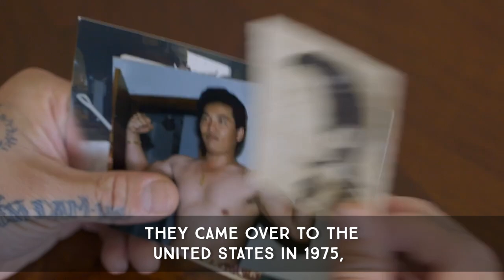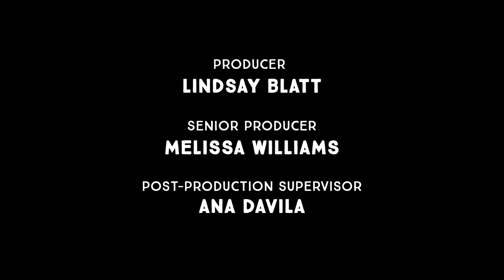The Memory of Food - Tu David Phu | Brief But Spectacular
Vietnamese American chef Tu David Phu traces his culinary influences back to his family's unspoken history of war. He says food preferences often mirror people's perceptions of other cultures and prejudices. This is his Brief But Spectacular take on the memory of food.

(This episode was first published in 2021)